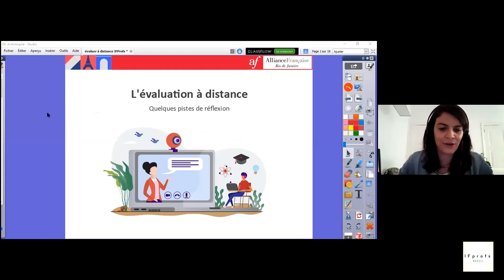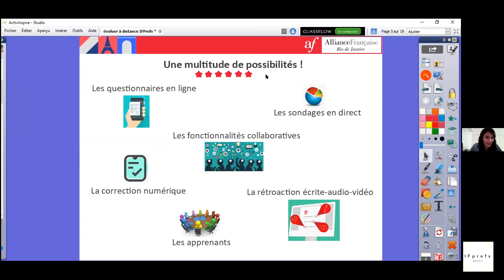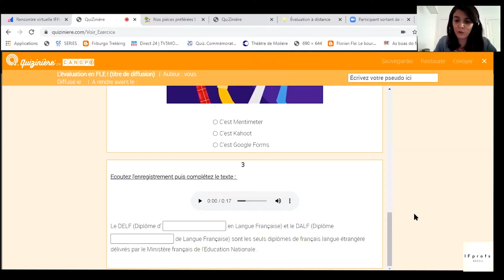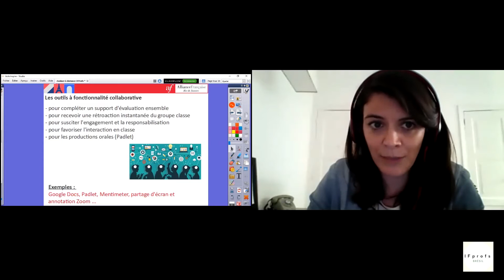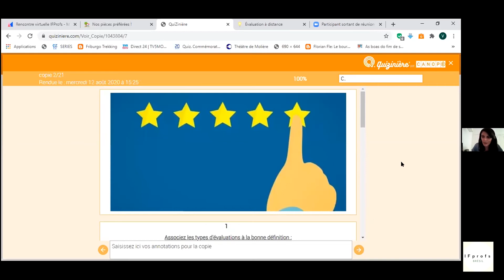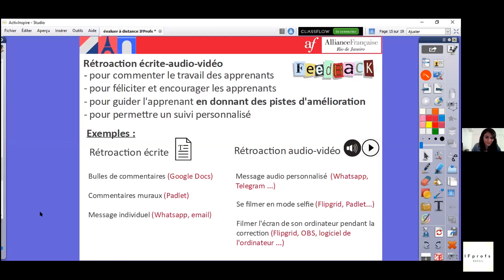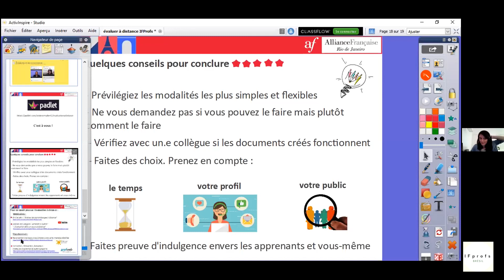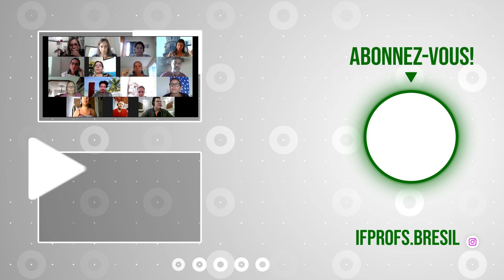Évaluation à distance – quelques pistes de réflexion - Webinaire #19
A l'initiative du Service de coopération éducative et linguistique de l'ambassade et des consulats généraux de France au Brésil, IFprofs Brésil ouvre un espace de rencontre pour la communauté brésilienne de professeurs de français, "Les RDV de la Coop. éducative". L'objectif est de vous accompagner pendant la période de confinement due à la crise du Covid-19, à travers un programme hebdomadaire sous forme de wébinaires, au cours desquels seront proposés des formations, des animations, de la diffusion d'outils pour la classe virtuelle.

Au cours des derniers mois, nous avons tous été propulsés dans l’enseignement à distance à vitesse grand V. En tant qu’enseignant.e.s, nous ne cessons de développer nos habiletés TICE, facilitant l’appropriation de nouveaux outils et nous permettant d’explorer de nouvelles stratégies. Comment mettre ces nouvelles habiletés au service de l’évaluation ? Comment évaluer ? Quels dispositifs adopter ? Cette rencontre propose de réfléchir aux possibilités d’évaluation à distance et aux outils numériques qui peuvent contribuer à son succès, tant du côté de l’enseignant que de l’apprenant.